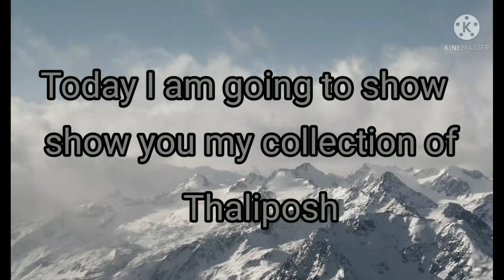my collection of thaliposh with wool